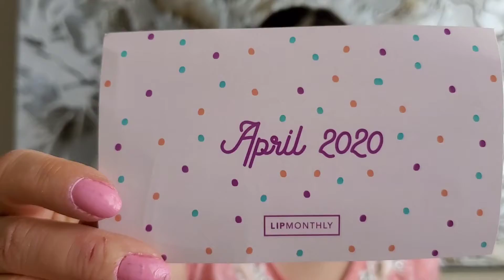Лип манфли Апрель 2020 Распаковка Lip monthly Косметичка для губ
Вы можете получить: жидкую помаду, помаду, бальзам для губ,  блеск для губ, тени, карандаш подводку для губ, иногда для глаз, помаду карандаш, увеличитель для губ в виде бальзама, скраб для губ.

Мой новый канал на русском - Mara Samara Бьюти боксы из Америки